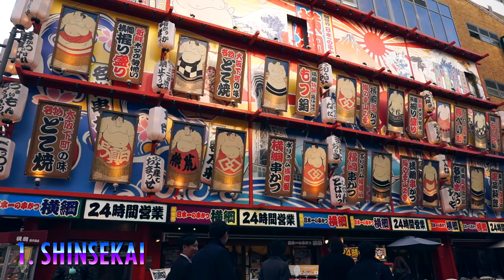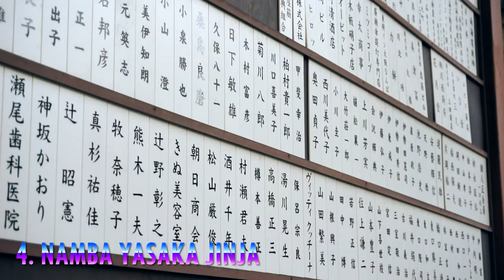5 cose da vedere a OSAKA - Travel Talks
In questo episodio di Travel Talks vi consiglio 5 cose interessanti da vedere nella città di Osaka!

►Gear:
Sony a6500 US
Sony a5100 US
Sony 18-105mm US
Sigma 30mm US
Sony 55-210mm US
Sony 16-55mm
Fujian 35mm US
Action Cam
►More video gear

► Bonus 15€ Booking.com! ◄

►Prova gratuita Amazon Prime
►Prova gratuita Amazon Music Unlimited